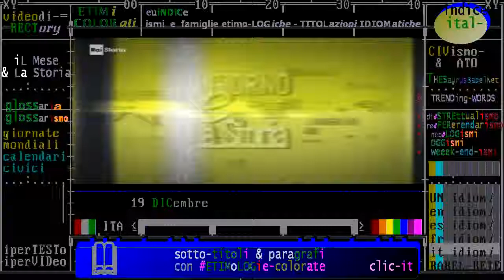(anniversari nascita 1903) ** 19 dicembre ** Occhieppo Superiore (Biella): Pietro Secchia, politico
:raistoria - iL Giorno e La Storia. Accadde Oggi - 19 dicembre: Pietro Secchia, una vita nel Partito Comunista
19/12/1903 -  Nasce a Occhieppo Superiore, nel Biellese, da una famiglia operaia, Pietro Secchia. Ancora sedicenne, partecipa attivamente, nelle file del movimento operaio, alle lotte del primo dopoguerra.
Nel 1921, Secchia aderisce, come quasi tutti i quadri della federazione giovanile socialista, al Partito Comunista (...)

:wp-it: Pietro Secchia (Occhieppo Superiore, 19 dicembre 1903 – Roma, 7 luglio 1973) è stato un politico e antifascista italiano, importante dirigente e storico memorialista del Partito Comunista Italiano.

== Biografia ==

=== Dagli inizi alla Resistenza antifascista ===
Nato da una famiglia operaia (il padre era un militante del Partito Socialista Italiano), Pietro Secchia frequentò brillantemente il liceo classico, ma per la sua povertà fu ben presto costretto a cercarsi un lavoro: già nel 1917 fu assunto come impiegato per poi divenire operaio in un'industria laniera.
Nel 1919 si iscrisse alla FGSI (l'organizzazione giovanile socialista) e con essa partecipò agli scioperi del biennio rosso (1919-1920). Nell'agosto del 1922 aderì allo sciopero legalitario contro il governo Facta: fu per questo licenziato ed in seguito si scontrò insieme ai suoi compagni con un gruppo di fascisti, scontro nel quale ebbero la peggio. All'impegno sindacale, intanto, aveva aggiunto quello politico: nel 1921 aderì al nuovo Partito Comunista d'Italia, di cui nel 1928 divenne membro del Comitato centrale.
Per aver manifestato pubblicamente la sua avversione verso Benito Mussolini e il suo regime, fu arrestato nell'aprile del 1931 e, nel febbraio 1932, condannato a diciassette anni e nove mesi di reclusione dal Tribunale Speciale. Sempre del 1931 è il suo volume La lotta della gioventù proletaria contro il fascismo, pubblicato a Berlino a cura dell'Internazionale giovanile comunista.
Amnistiato, nel 1936 fu inviato al confino nell'isola di Ponza e poi a Ventotene. Dopo l'arresto di Mussolini e la caduta del regime, il 19 agosto del 1943 fu liberato, insieme con gli altri detenuti e confinati politici, con un provvedimento del governo Badoglio. Il provvedimento, inizialmente più restrittivo, era stato poi esteso, fino a comprendere anche i carcerati comunisti ed anarchici, per le pressioni degli esponenti dei partiti antifascisti.
Tornato in libertà, partecipò alla Resistenza entrando a far parte, con Luigi Longo, Gian Carlo Pajetta, Giorgio Amendola e Antonio Carini, del Comando generale delle Brigate d'assalto Garibaldi[1] e fu autore di molti articoli pubblicati sui giornali La nostra lotta, Il Combattente, l'Unità, raccolti successivamente, nel 1954, nel volume I comunisti e l'insurrezione.
Pur sostenendo una politica rivoluzionaria che preparasse la prospettiva di un'insurrezione armata, come Longo ed altri partigiani comunisti, aderì nel 1944 alla cosiddetta "svolta di Salerno" di Palmiro Togliatti, che spinse il PCI alla collaborazione con gli altri partiti antifascisti e con le istituzioni del Regno del Sud.